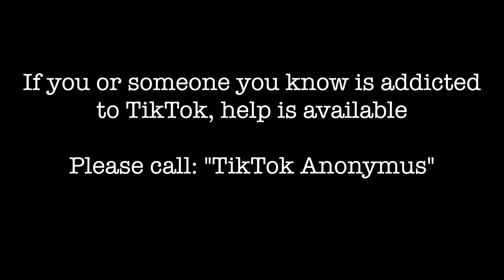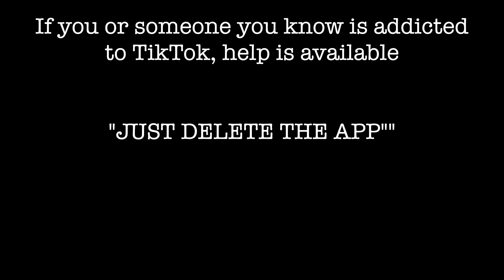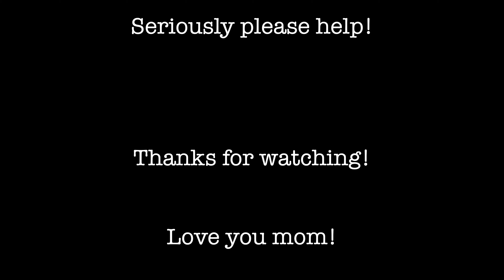THE JAMES'S - MY MOM IS ADDICTED TO TIKTOK | QUARANTINE BIRTHDAY (EP7)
This week we provide an update on the house projects. We participate in another quarantine birthday for one of our favorite people. We also learn about our moms addiction.